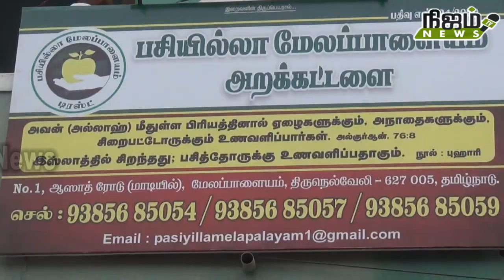பசியில்லா மேலப்பாளையம் அறக்கட்டளையின் அலுவலகம் திறப்பு விழா.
நீங்களும் உண்ணுங்கள் கஷ்டப்படும் ஏழைகளுக்கும் உண்ண உணவு கொடுங்கள் என்று அல்குர்ஆனில் கூறப்பட்டுள்ள வாக்குகள் படி பசியில்லா மேலப்பாளையம் அறக்கட்டளை சார்பில் ஏழை எளிய மக்களுக்கு உணவுகள் வழங்கப்பட்டு வருகிறது இந்த அறக்கட்டளைக்காக மேலப்பாளையம் பஜார் திடல் ஆசாத் ரோடு மாடியில் அலுவலகம் ஒன்று நிறுவப்பட்டு அதன் திறப்பு விழா நடைபெற்றது. பசியில்லா மேலப்பாளையம் அறக்கட்டளை கௌரவ தலைவரும் மூத்த களப்பணியாளருமான VMA அபூபக்கர் கலந்துகொண்டு அலுவலகத்தை திறந்து வைத்தார். விழாவில் பசியில்லா மேலப்பாளையம் அறக்கட்டளை தலைவர் முகமது ஆசிக், கௌரவ செயலாளர் அபூபக்கர் சித்திக், செயலாளர் யாசின் இஹ்ஸானி, துணை செயலாளர் முகமது ரிபாய், ஊடகத்துறை ஆலியப்பா, ஆலோசகர்கள் அப்துல் லத்தீப், காஜா, தாஹீர் ரகுமான், குவைத் மண்டல பொறுப்பாளர் செய்யது முகமது புகாரி, உறுப்பினர்கள் ஷா ஆலம், காஜா சித்திக்,புகாரி, களப்பணியாளர் உவைஸ் உட்பட பலர் கலந்து கொண்டனர்.